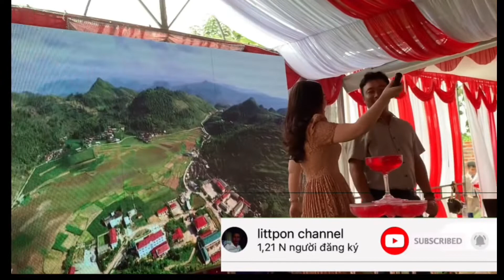//Thổi sáo ngẫu hứng tiệc cưới 1000 khách//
//Nhà hàng tiệc cưới lưu động Sơn Nguyên - Iasươm// Chào các bạn đã quay trở lại kênh của mình, chúc cả nhà sức khỏe, hạnh phúc và thành đạt ! Mời cả nhà cùng thưởng thức màn solo sáo trúc ngẫu hứng của nghệ nhân đến từ Đăk Lăk!! Mọi ý kiến đóng góp xin hãy comen phía dưới để video của mình ngày một hoàn thiện hơn ạ!